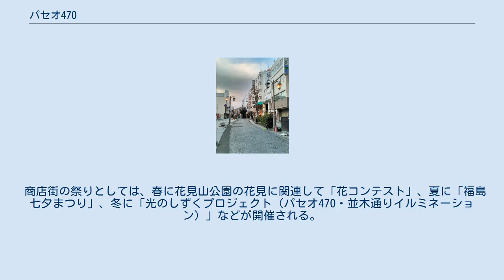パセオ470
パセオ470 パセオ470（ぱせおよんななまる）は、福島県福島市本町の本町交差点から万世町に至る470mの道路および商店街の名称。
正式名称は、福島市道中町・御山町線。
 「すずらん通り」をボンエルフ式道路（コミュニティ道路）に改装する工事が1987年に開始され、1989年3月に完成した。
御影石のタイルや石畳が一面に敷き詰められ、車速抑制のため車道部分は緩やかに蛇行してハンプも設置され、歩道にはベンチ・街灯・街路樹・彫刻が設置されるなど、「歩車共存道路」の設計となっている。
このような道路設計思想を端的に表すため、スペイン語で散策という意味がある「パセオ」に改称された。
一方で、福島稲荷神社例大祭など連山車の運行の際、車輪の破損の可能性があるために関係者にとって緊張が続く通りに変化した。
 すずらん通り時代の昭和30年代前半まで、国道13号に指定されていた時期があった。
 現在の本町交差点からレンガ通りとの交差点の間は、かつては国道4号であった。
南から見て当時の国道は、レンガ通りへ右折していた。
 名称の「470」は道路の全長に由来する。
道路の幅員は15m。
車道は1車線で、南から北に向かう一方通行。
 2021年7月、パセオ通りのリニューアル工事が完了した。
車道は石畳舗装からブロックを敷き詰めた舗装となり、歩道との段差が解消された。
歩道には誘導表示「点字シート」も設置した。
車止めを取り外し可能に変更したほか、荷さばきスペースを２カ所増設し、サークルベンチも新しくした。
フラワーバスケットやプランターを設置し、花も楽しめる「フラワーロード」の演出も施した。
 商店街の祭りとしては、春に花見山公園の花見に関連して「花コンテスト」、夏に「福島七夕まつり」、冬に「光のしずくプロジェクト（パセオ470・並木通りイルミネーション）」などが開催される。